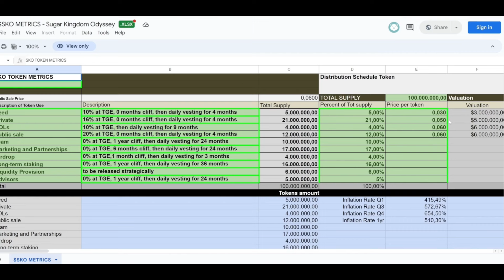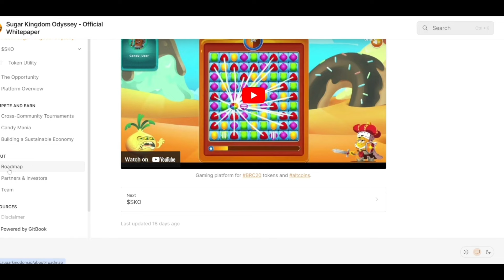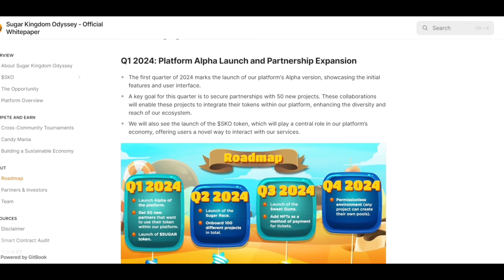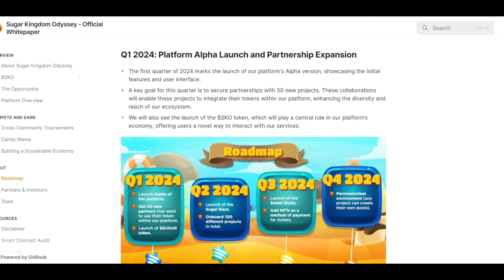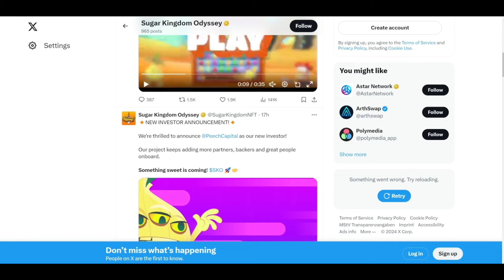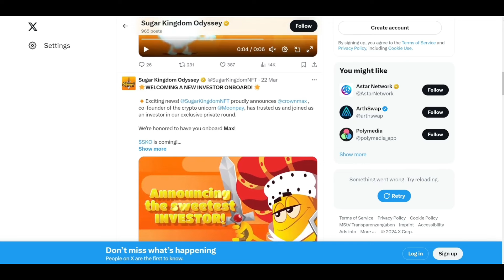SUGAR KINGDOM ODYSSEY NEXT 1000X PROJECT REVIEW 2024